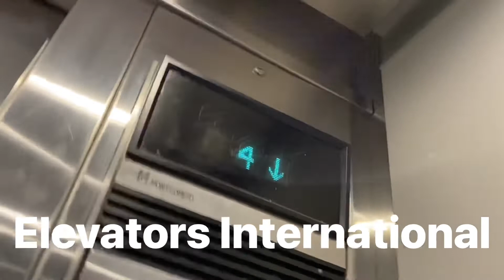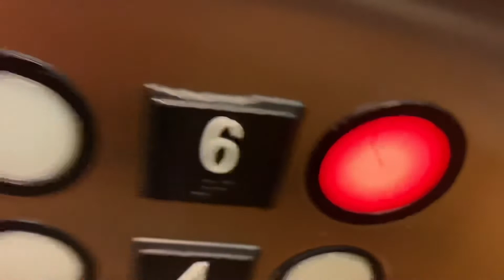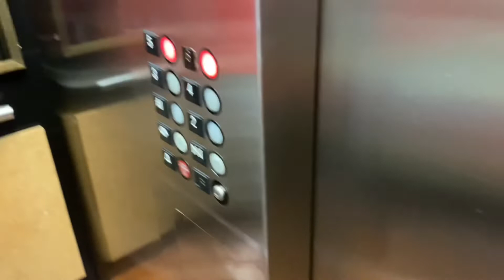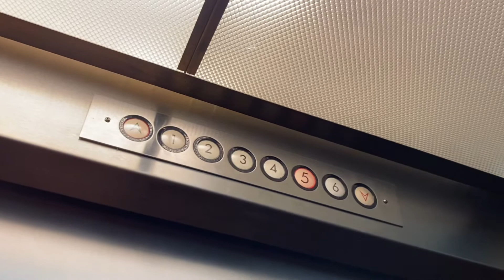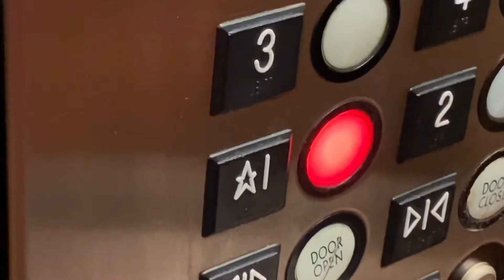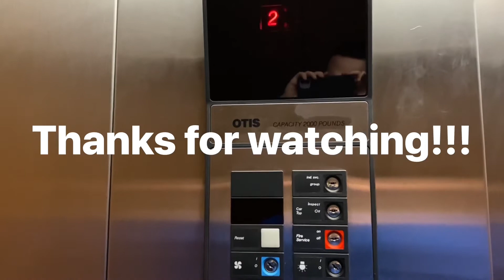U.S. HIGH-Hydraulic Elevators @ Hyatt Place, Fountain Square, Lombard, IL-2021 Take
Not bad for an 80’s United States elevator installation.